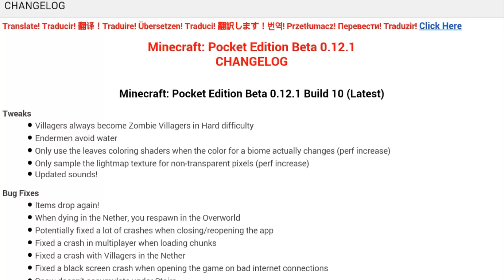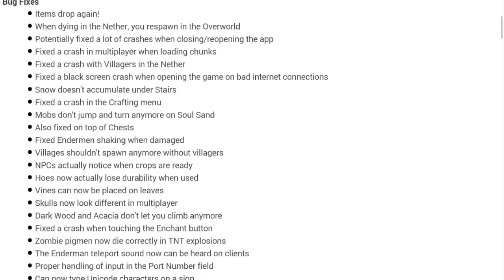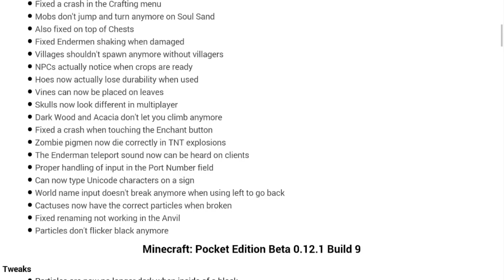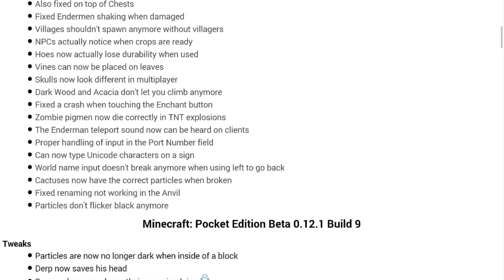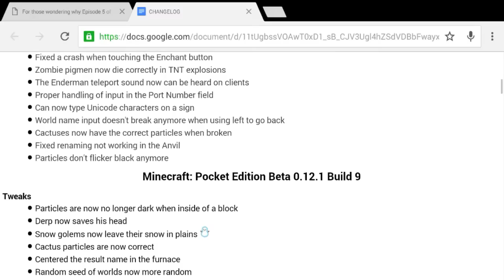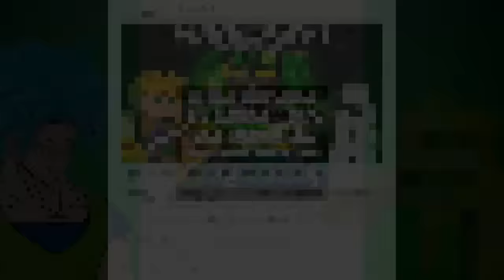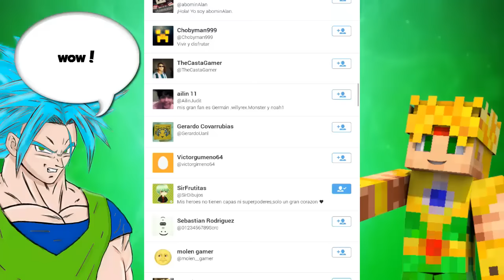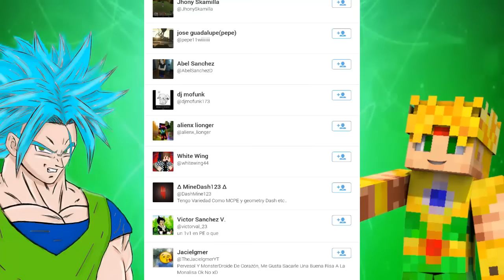Minecraft PE 0.12.0 - 0.12.1 - BUILD 10 - NUEVOS SONIDOS - CAMBIOS BUILD 11 y 12 ?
Probando una build mas de Minecraft Pocket Edition 0.12.1

Trucos y mas tutoriales para minecraft!

Como descargar esta actualizacion si ya tienes comprado minecraft?

3-Una vez que aceptes ser tester ya podras actualizarlo desde tu playstore!
4-(Opcion alternativa si no lo has comprado), ir a mi pagina de facebook por el apk :)

Recuerden Reportar bugs con imagenes y version de android que tienen en el grupo!